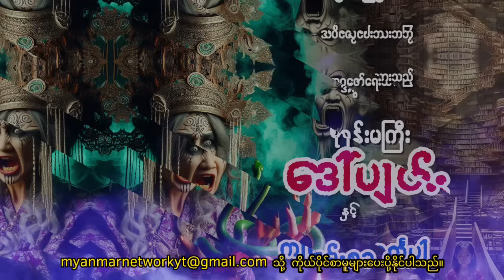စုန်းမကြီး ဒေါ်ပျင်းနှင့် ကျမ်းစာ ဝင်္ကပါ ( စာစဉ်- ၄၁ )